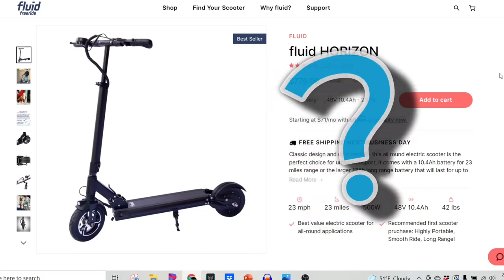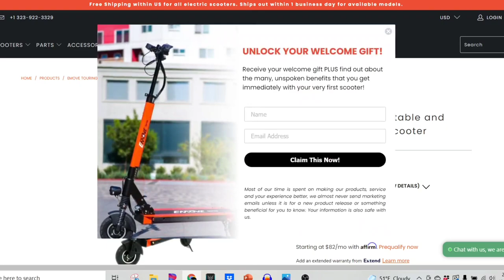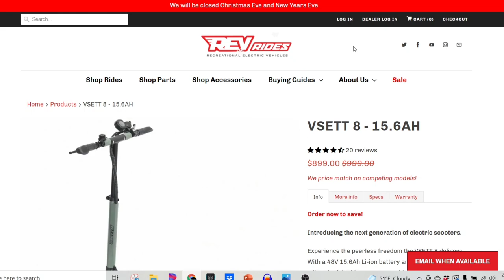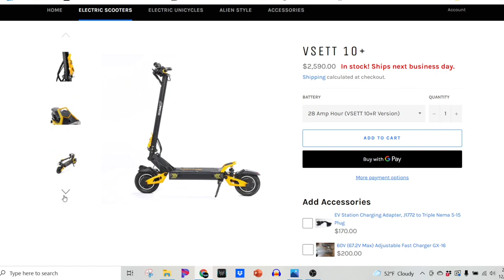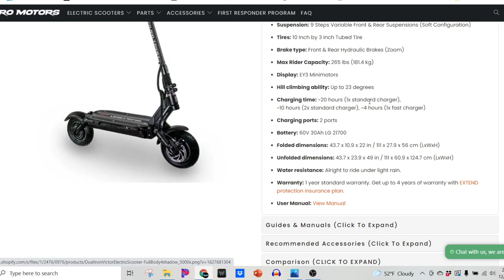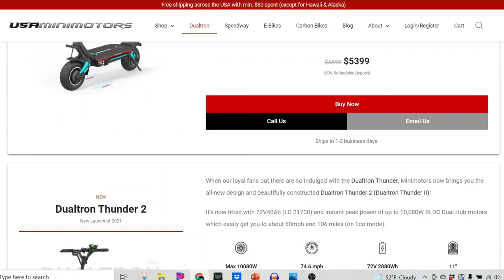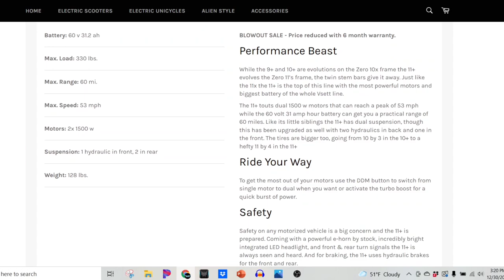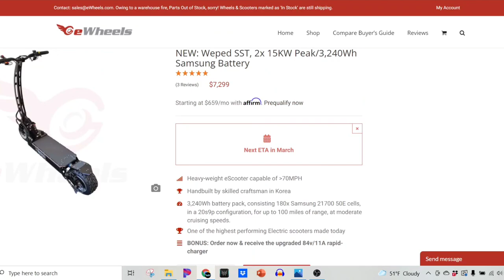A Guide For The Perfect Electric Scooter - 13 Rides That Will Help You Choose!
Looking to buy a scooter? This comprehensive guide will help lead you to your perfect scooter.

Looking to get a new scooter? Might as well get a discount.

DISCOUNTS ON SCOOTERS

CODE: AWAYWESCOOT

or

REFER A FREIND

QIEWA SCOOTER DISCOUNT $50 OFF

CODE: AWAYWESCOOT

Come on back and join us as we review, ride, and enjoy the adventurous world of e-scooters.

Enjoy The Ride - Enjoy The Journey!

RECOMMENDED
ITEM ACCESSORIES, TOOLS, ETC.

OUR OTHER AMAZING PAGES AND COOL 😎 ADVENTURES!

scooterlife scooter scooters enjoy the ride scooter reviews blue force sabers escooters vsett qiewa away we scoot